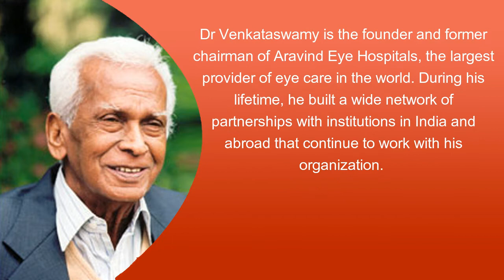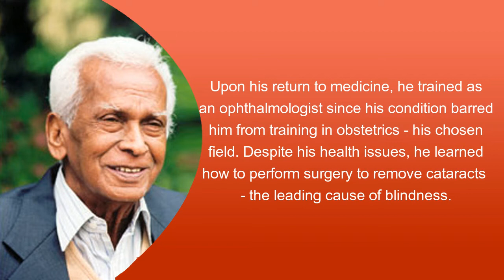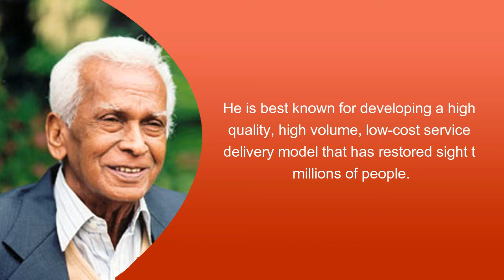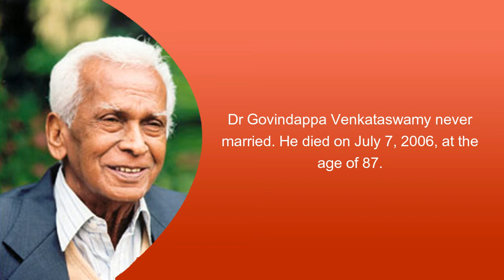Interesting Facts about Padmashree Dr Govindappa Venkataswamy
Dr Govindappa Venkataswamy was born on October 1, 1918, to a farming family in Vadamalapuram, Tamil Nadu. Dr Venkataswamy dedicated his life to eliminating needless blindness.

Dr Venkataswamy is the founder and former chairman of Aravind Eye Hospitals, the largest provider of eye care in the world. During his lifetime, he built a wide network of partnerships with institutions in India and abroad that continue to work with his organization.